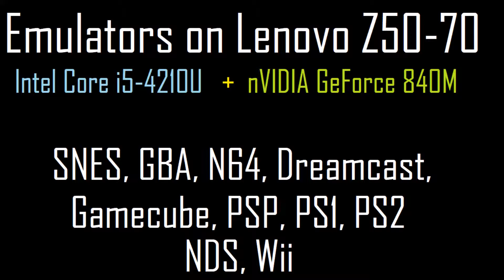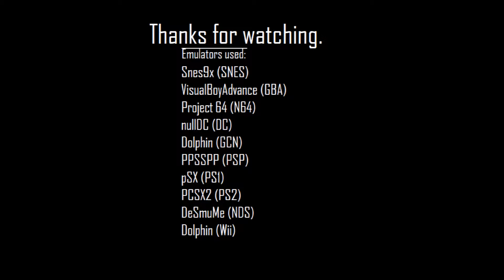Emulators on the Lenovo Z50-70 | Snes-GBA-N64-DC-GCN-PSP-PS1-PS2-NDS-Wii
Just a little summary of Emulator clips I made with the Lenovo Z50-70 Notebook.

Notebook specs:
CPU: Intel Core i5-4210U / 2400 Mhz
RAM: 8GB
GPU: Intel HD Graphics 400 + nVIDIA GeForce 840M
HDD: 256GB SSD (Samsung)
OS: Windows 10
Resolution: 1920x1080

Emulators used:
Snes9x (SNES)
VisualBoyAdvance (GBA)
Project 64 (N64)
nullDC (DC)
Dolphin (GCN+Wii)
PPSSPP (PSP)
pSX (PS1)
PCSX2 (PS2)
DeSmuMe (NDS)